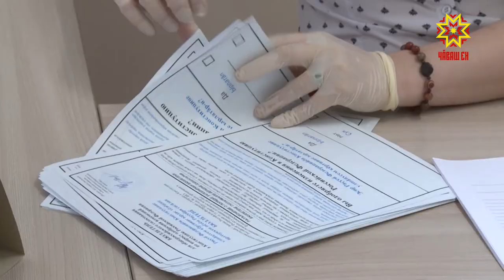Голосование по поправкам в Конституцию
Сегодня началось голосование по поправкам в Конституцию России. Временно исполняющий обязанности Главы Чувашии Олег Николаев проголосовал утром.